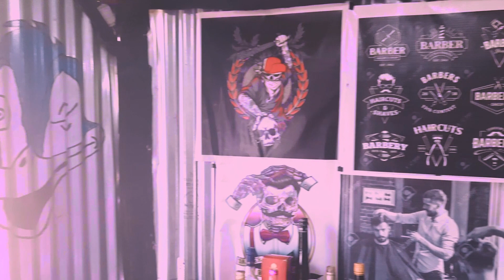Season 2 Ep. 1 Tamu JAM 11 bersama ROBBY TAMAEL | Pemangkas Rambut Andalan BAKUNASE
TAMU JAM 11

Pemilik sekaligus pemangkas rambut asal TIMOR Kupang - NTT, Robby Tamael berbagi inspirasi bersama kita tentang perjalanannya dalam membangun usahanya sendiri. Semoga bisa menginspirasi kalian semua untuk semangat dalam berkarya dan membangun sebuah usaha ya guys. GBU.

JAM 11 TEAM
Host, Music & Video Editor : Junantt